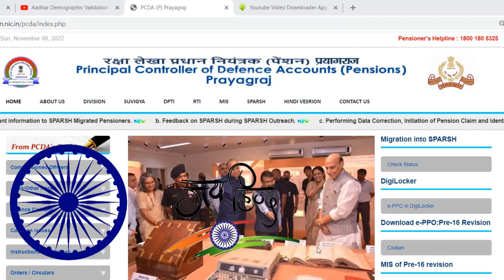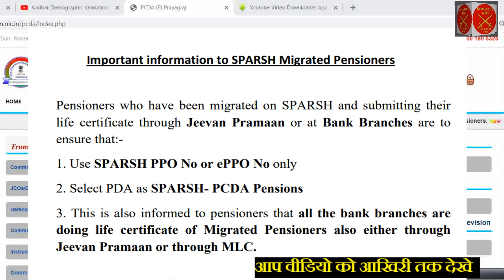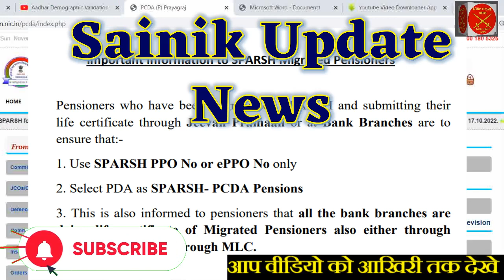पेन्सनर्स न करे गलती | अधिसूचना हुई जारी | कहीं आपका DLC न हो जाए अमान्य |PCDA (P)lifecertificate